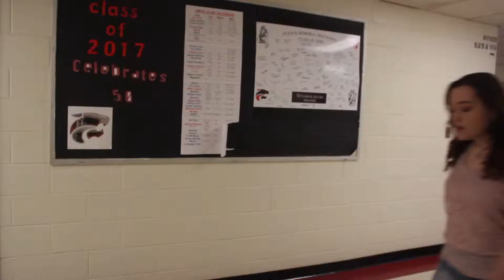Talking Body- Tove lo (School Project)